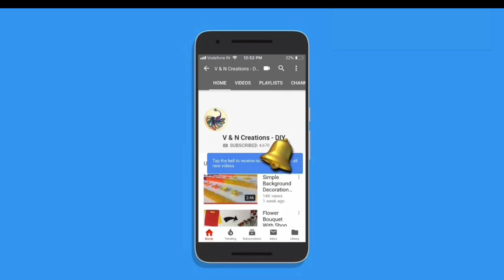DIY | Woollen Craft Idea | Wall Hanging Home Decoration | Simple & Easy Home Decoration Ideas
Hello Viewers. Welcome back to another video. Today I’m going to show you how to decorate your home with wool. This is easy and simple to make. Hope you enjoy the video.